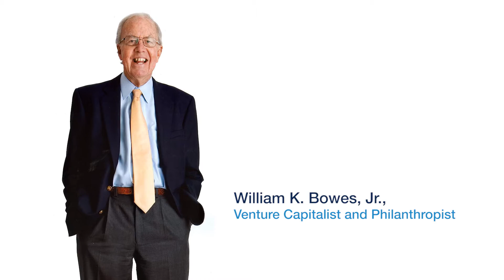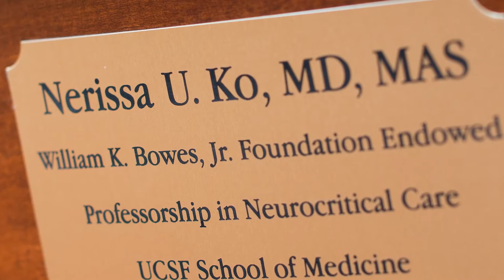Biotech Pioneer Bill Bowes Pledges $50M to Support Young Biomedical Investigators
With a $50 million pledge, Bill Bowes has invested in UCSF’s core strength and innovative engine: young investigators. This pledge, which will fund the Bowes Biomedical Investigator Program, is the most recent and largest of the gifts Bowes has made to UCSF over the years.